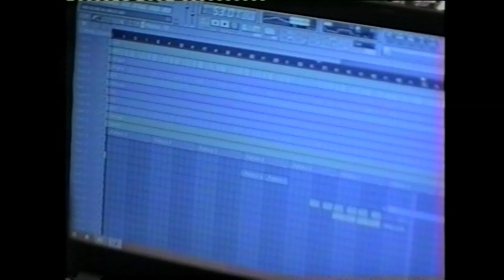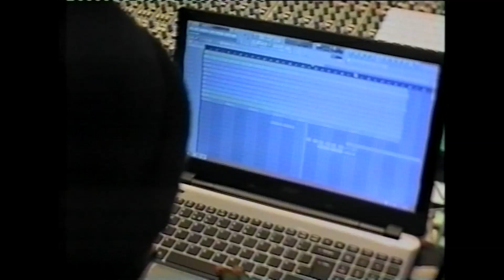Little Simz - A CURIOUS TALE OF TRIALS + PERSONS: THE TRUE STORY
A CURIOUS TALE OF TRIALS + PERSONS: THE TRUE STORY is a fascinating short film directed by JEREMY COLE (DEAD BODY) that follows LITTLE SIMZ as she journeys around the world, creates her debut album A CURIOUS TALE OF TRIALS + PERSONS, her position as an independent artist taking on the world and music industry expectations, while she battles with impending fame and possibly an even bigger foe... herself and what she may or may not become in the future.

CREDITS:

Starring
LITTLE SIMZ

Executive Producer | AGE 101: MUSIC
LITTLE SIMZ
EDDIE SMITH

Director
JEREMY COLE

Camera Operators
BEN SANDALL
AARON KLISMAN
ALEX ZIELINSKI

“Dead Body” DOP
FRANKLIN DOW

Dubbing Mixer
WID

Production Manager
MIKAL HABTEAB

Producers
NKEM EGBUCHIRI
NINA YOXALL
KEMI AYOOLA

JESS WRIGHT

Executive Producer | Lemonade Money
JAMES PAYNE

RED BULL
HOT 97